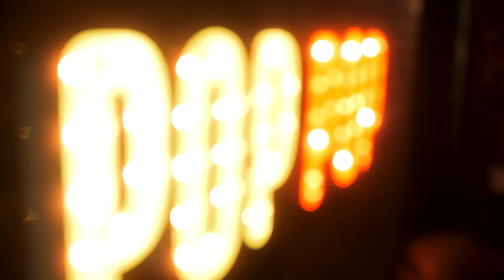The Wives Episode - How to be Effortlessly Cool | Popcorn Culture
In the 100th EPISODE (!!!) of the Pop, Ben and J AND Beth and Alyce discuss parenthood, work/life balance, sick days as kids, different perspectives, eyebrows and tweezers, family mottos, ideal Sundays, social media vices, and trying to be cool.